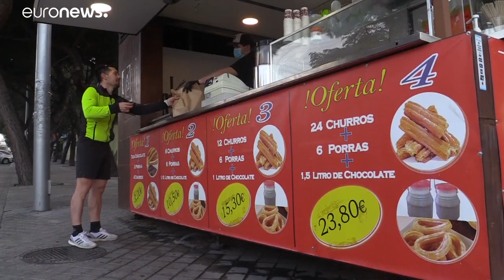Spanien: Lockerungen mittels "Vier-Phasen-Plan"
Mit diesem Plan möchte Spanien bis Ende Juni eine "neue Normalität" erreichen. Jede Stufe des Exit-Plans soll zwei Wochen dauern.…